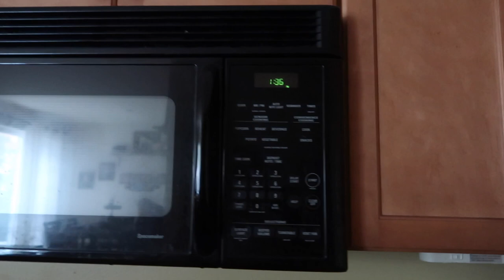OUR TESLA CAUGHT AND SCARED A BEAR AWAY! | CAPTURING BEAR ON OUR TESLA CAMERAS | SPEND THE DAY W/ US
OUR TESLA CAUGHT AND SCARED A BEAR AWAY! | CAPTURING BEAR ON OUR TESLA CAMERAS | SPEND THE DAY WITH US

AMAZON FAVORITES:

LUG TRAVEL BAG:

MICROFIBER BEACH (TRAVEL) TOWELS:

GoPro HERO9 BLACK CAMERA:

Canon PowerShot G7X Mark II Digital Camera:

Monitor Stand Riser Desk Organizer:

Bookshelf for Desktop Storage:

ART MARKER SET:

CURRENT PHONE CASE:

FETCH APP -2000 BONUS points w/ REFFERAL CODE:
5KKJA